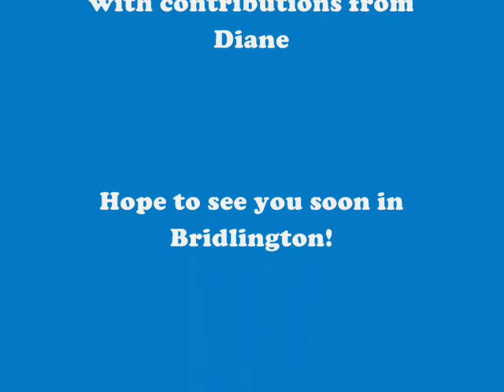Bright Breezy Bridlington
A short video showing the delights of the coast at Bridlington, East Yorkshire